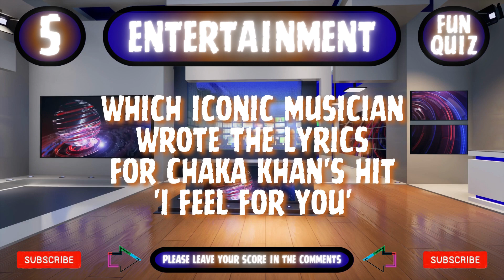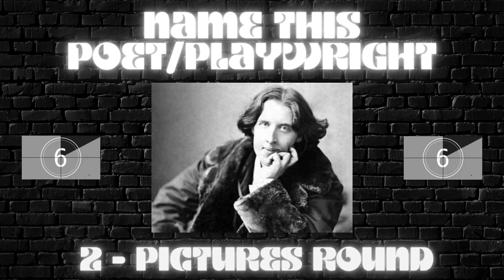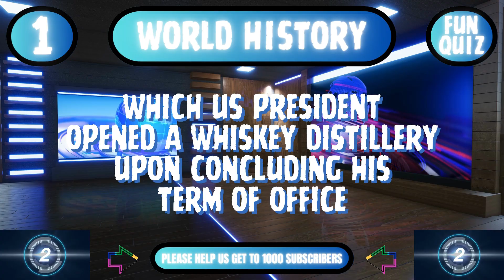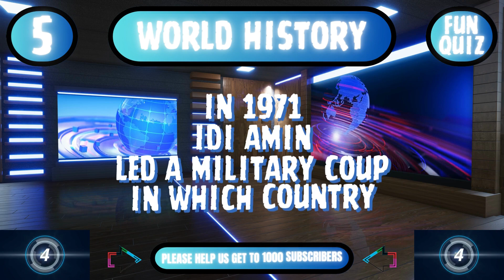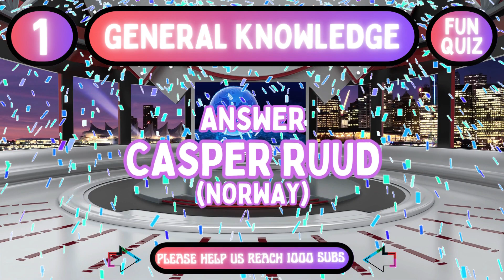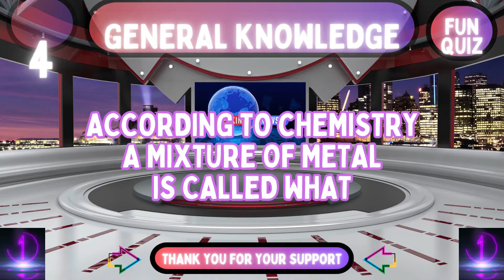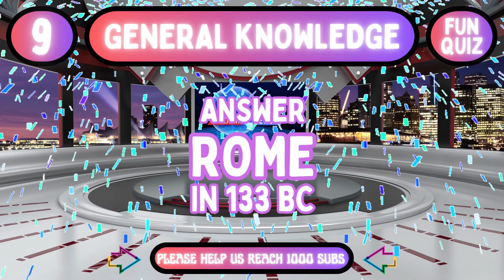The MEGA PUB QUIZ Quiz/Trivia - No22 - 5 Different Rounds - Please see Description.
Quiz/Trivia.
The rounds are - Pictures - Entertainment - Versus - World History & General Knowledge.
Checkout future Mega Pub Quizzes going live every Friday & our Ultimate Trivia Challenge Quiz every Tuesday.

We at FUNQUIZ would like to say a BIG Thank You to You for your wonderful support.
And a BIG Thank You to PISC GAMES for the clip of the video game Dig Dug which was uploaded via YouTubes creative commons section .
And not forgetting YouTube - Thank You so much for your support 😊.
I made the video by using Wondershare Filmora (if this helps other creators).

Please checkout my other channels